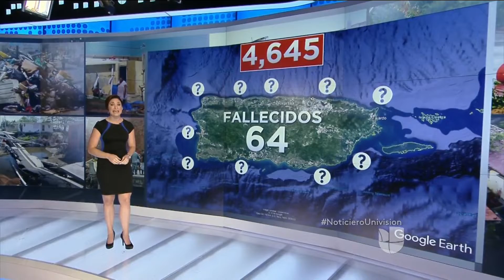Muertes en Puerto Rico por María: gobierno dice que son 64 y estudio de Harvard indica que son 4,645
La investigación liderada por científicos de la Universidad de Harvard indica que muchas de estas 4,645 personas perdieron la vida por no recibir atención médica a tiempo. El secretario del Departamento de Seguridad Pública de Puerto Rico, Héctor Pesquera, sostiene que son 64 los fallecidos. El gobernador de la isla, Ricardo Rosselló, aseguró que "desde el principio dijimos que ese número iba a subir".